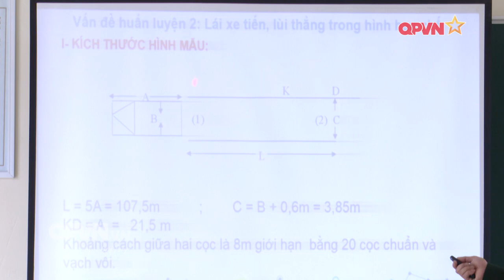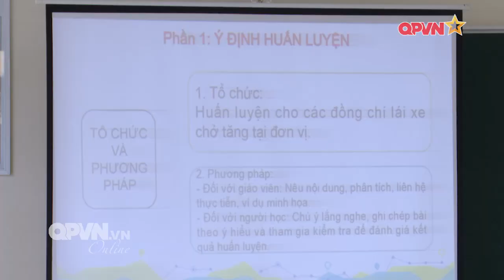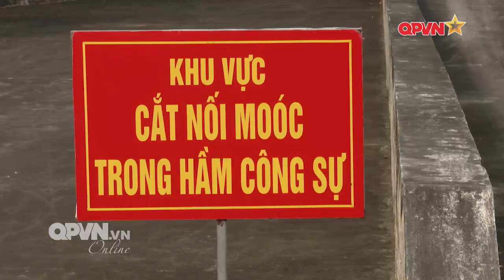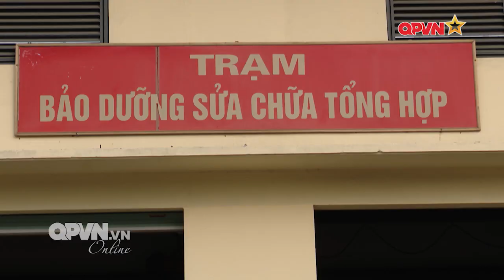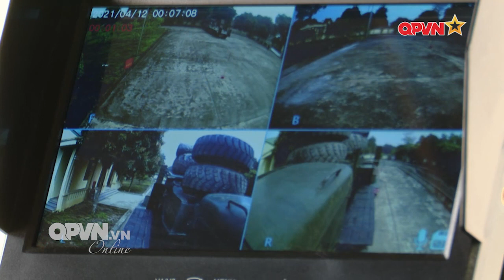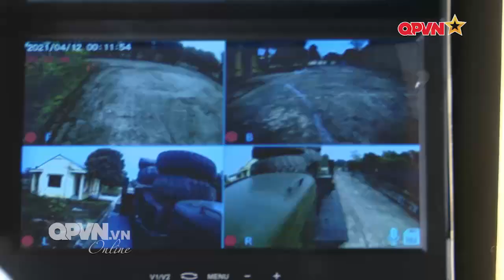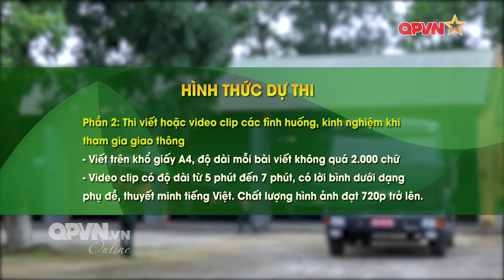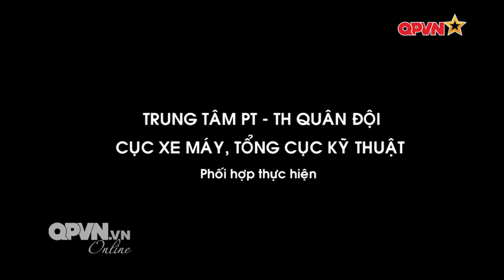Xe Đầu kéo chở tăng hạng nặng KZKT-7428 - Binh chủng Tăng-Thiết giáp - Quân đội Nhân dân Việt Nam